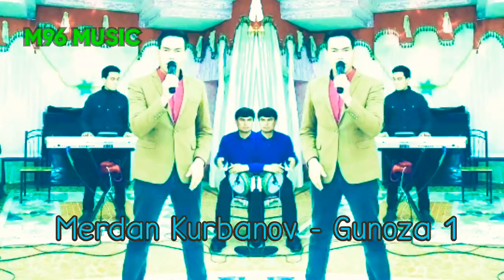Merdan Kurbanov - Gulnoza-1 (Music version)